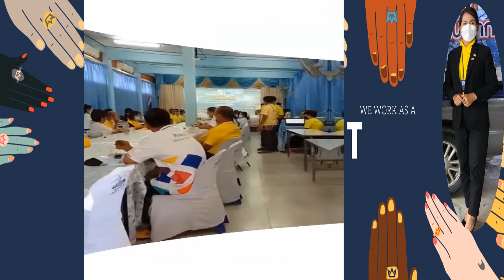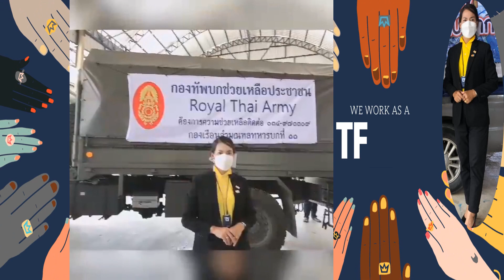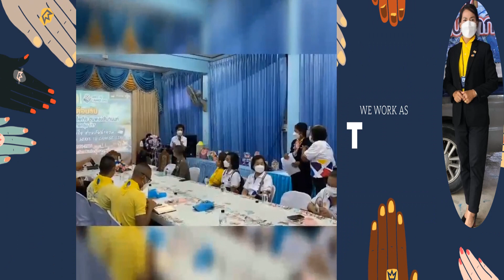SCHOOL DIRECTOR, HIGHER OFFICIAL, TEACHERS, EDUCATIONAL PERSONNEL JOINED THE ROTARY ACTIVITIES.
PUBLIC RELATION WORK. SUNDAY 10 0CTOBER 2021